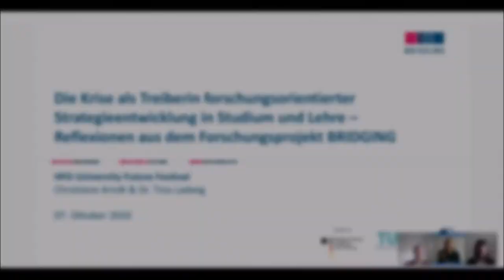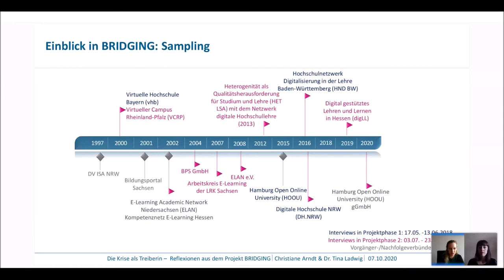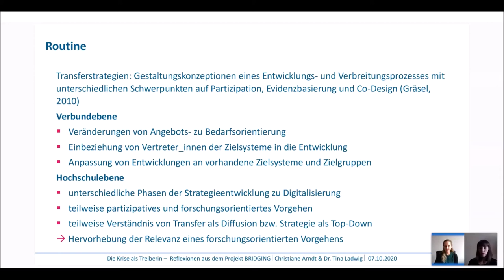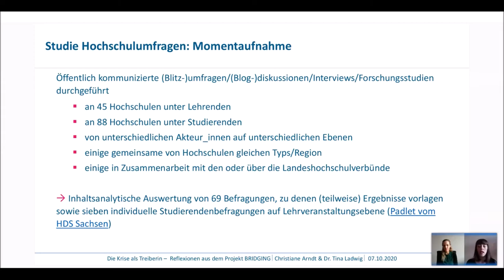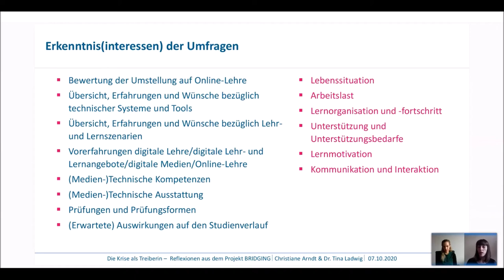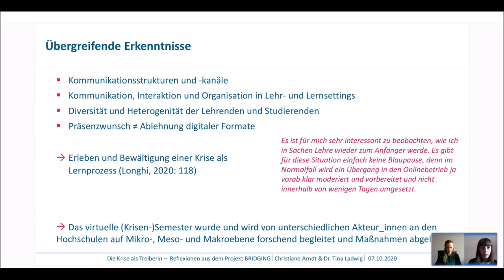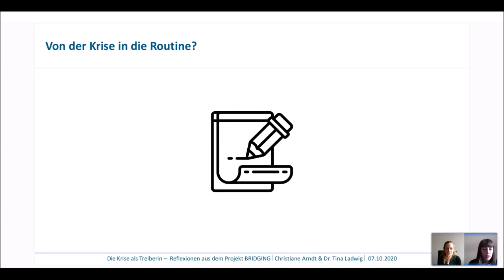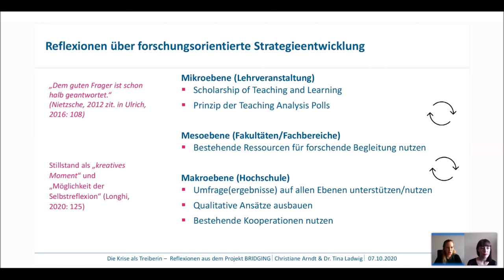Krise als Treiber in Studium & Lehre - C. Arndt, T. Ladwig at University:Future Festival 2020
Die Krise als Treiber forschungsorientierter Strategieentwicklung in Studium und Lehre?

Durch COVID 19 wurden Hochschulen vor die unerwartete Herausforderung gestellt, das SoSe 2020 möglichst virtuell zu gestalten. Die Einstufung von Digitalisierung als strategisch relevantes Thema stand außer Frage. Gefragt waren schnelle Anpassungen und Veränderungen. In einer hohen Geschwindigkeit wurden diverse Maßnahmen in die Wege geleitet, digitale Medien und Tools bereitgestellt und virtuelle Fortbildungsangebote eingerichtet.
Ausgehend von den konzeptionellen Arbeiten von Gräsel et al. (2005, 2006, 2010) weisen die Erkenntnisse unseres Forschungsprojektes BRIDGING u.a. auf die hohe Relevanz einer partizipativen forschungsorientierten Entwicklung von Transferstrategien hin, die letztlich aber auch Ressourcen im Sinne von Zeit und (personellen) Aufwand erfordern.
Mit dem Wegfallen der Hochschulen als physische Räume stieg die Unsicherheit über zukünftige Entwicklungen. Diese Unsicherheit jedoch öffnet ihrerseits reflexive Räume, in denen bisherige Annahmen über Lehren und Lernen und Lehrende und Lernende in Frage gestellt werden. Die Krise scheint dazu zu führen, dass Hochschulen, einzelne Fachbereiche, aber auch Lehrende – trotz oder wegen des Zeitdrucks – verstärkt interne Umfragen unter Lehrenden und Studierenden zum digitalen Lehren und Lernen durchführen.
Es stellt sich die Frage, inwiefern diese derzeitige Haltung sowie die Ergebnisse der Umfragen Einfluss auf die zukünftige Gestaltung von Transferstrategien an Hochschulen haben (können). Wir möchten Einblick in die inhaltsanalytische Auswertung der Umfragen im SoSe 2020 geben und in den Austausch zu identifizierten Tendenzen und möglichen Chancen für die partizipative forschungsorientierte Strategieentwicklung in der (digitalen) Hochschulbildung nach COVID 19 kommen. Darüber hinaus möchten wir diskutieren, welche Rolle Landeshochschulverbünde in diesem Zusammenhang übernehmen (können).